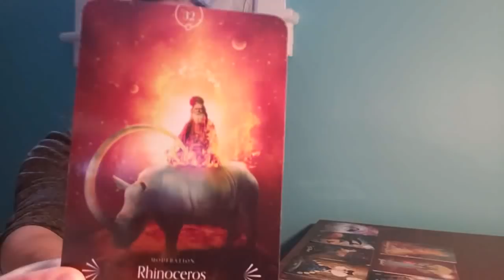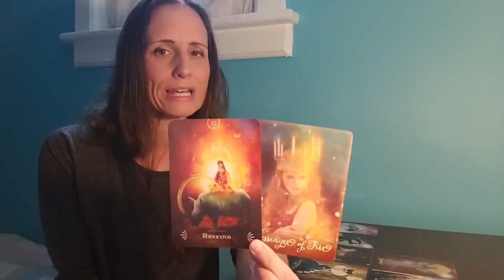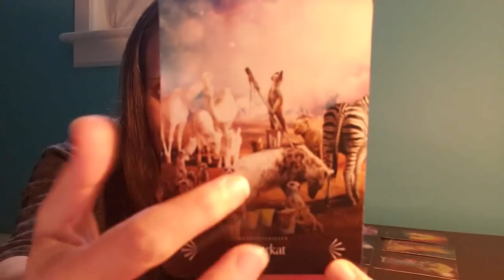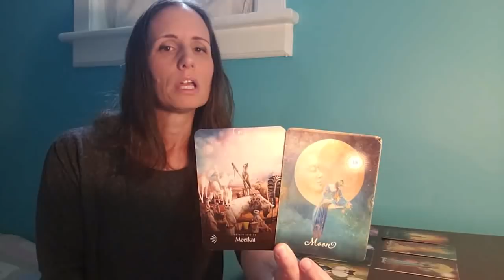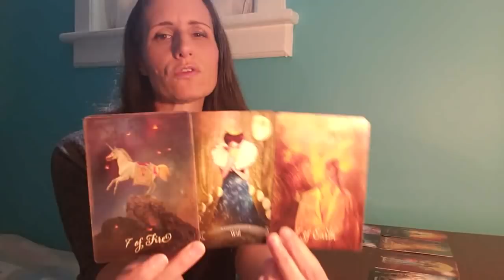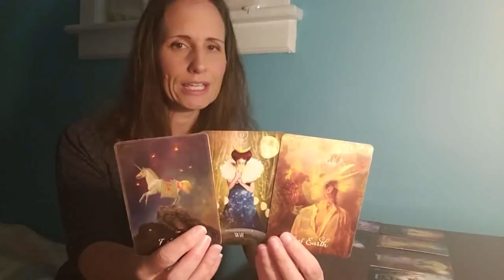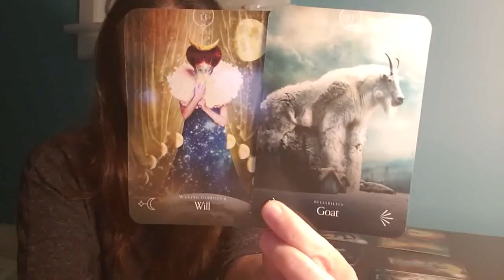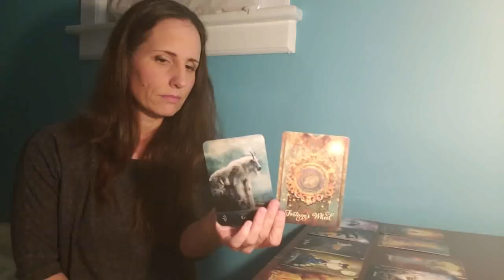Gemini - Watch and wait.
***I no longer offer private readings***